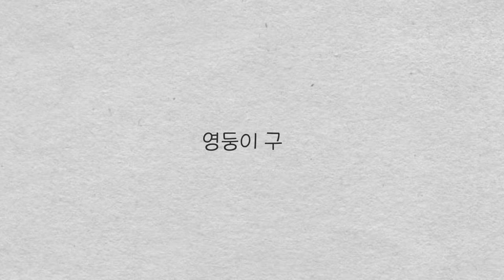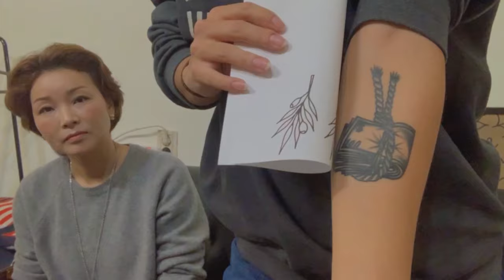엄마랑 커플타투를?!ㅣ타투받다가 잠들었습니다ㅣ올드스쿨 타투 브이로그ㅣCouple tattoos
타투를 권유하는 건 아니지만
가족과 좋은 의미로 해보면 소중한 추억이다 라고 말씀드리고 싶었습니다 히히

인생 즐겁게 살아 봅시당 ㅎ